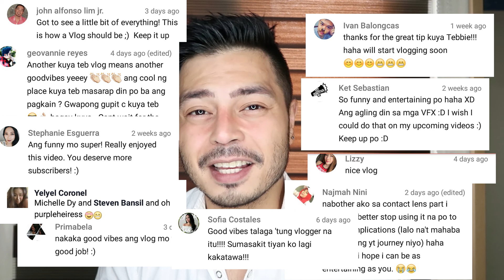Why I Want To Quit YouTube | Motivational Talk for Small YouTubers | Steven Bansil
Small YouTubers like me often feel frustrated when we don't get as much views as we had hoped and this is a common problem for everyone. In this video, I'm going to talk about how I deal with my frustrations whenever I feel like quitting YouTuber or vlogging in general.

It is not easy to get from point A to point B but there's always a way to do it and that is something that I will discuss in this video.

Let's talk!

I hope I made sense in this video. 😁